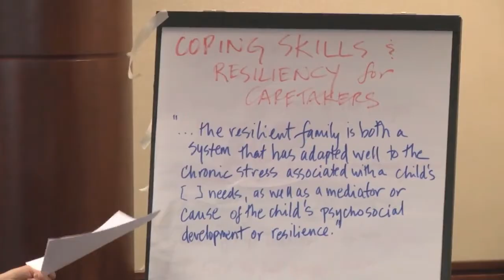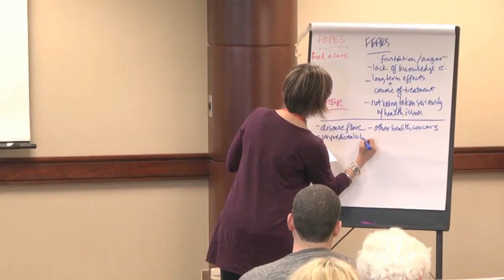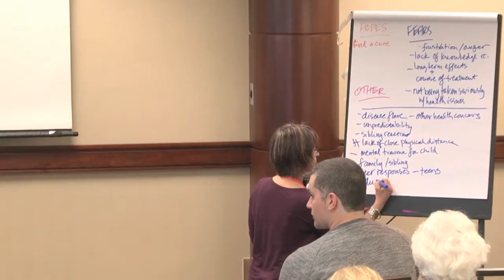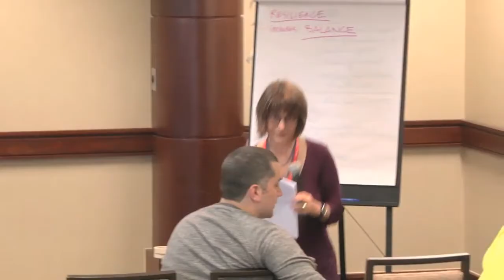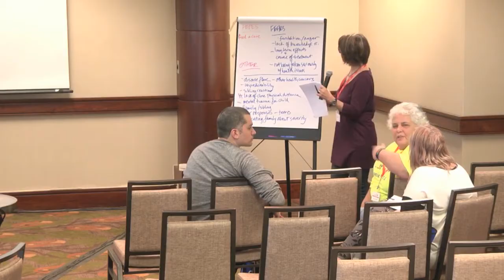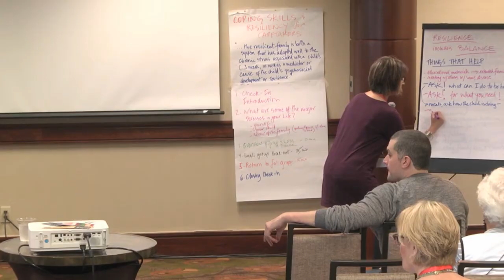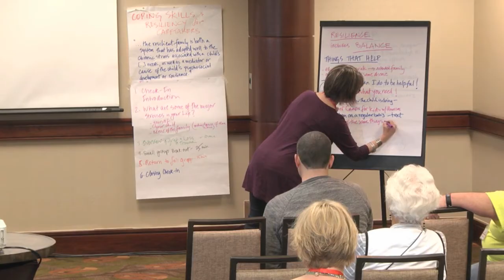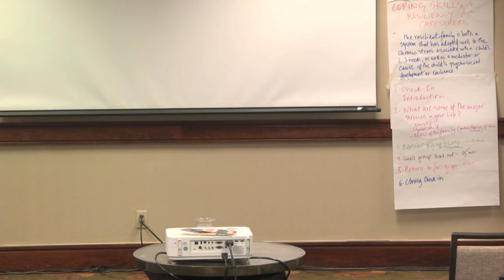Cure JM National Conference 2017: Coping for Caregivers 101